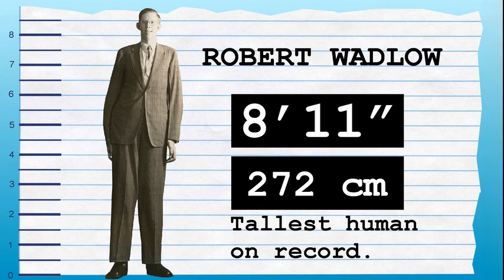How Tall Is Mila Kunis? - Height Comparison!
Find out how tall Mila Kunis is! To help visualize her height, we've included a side by side comparison with other celebrities, short and tall!